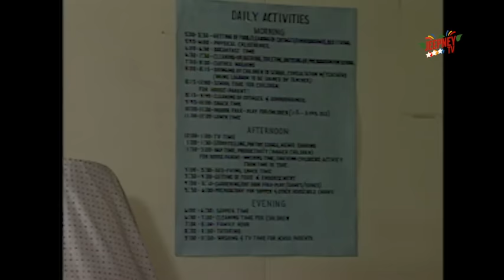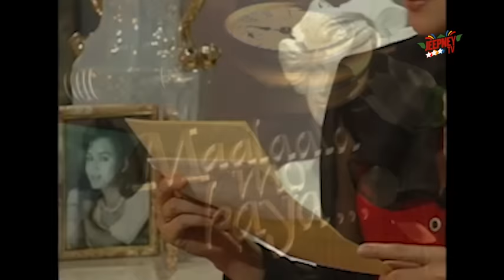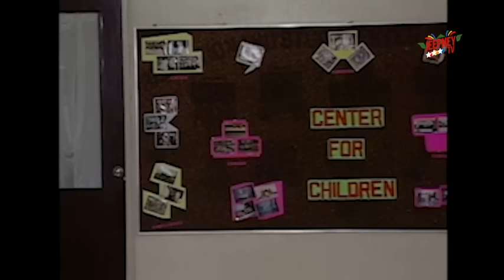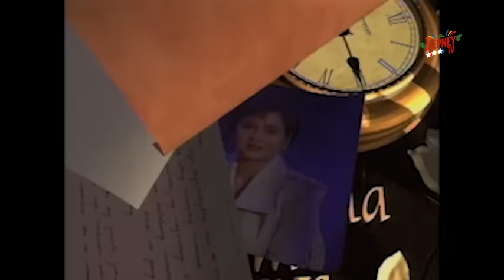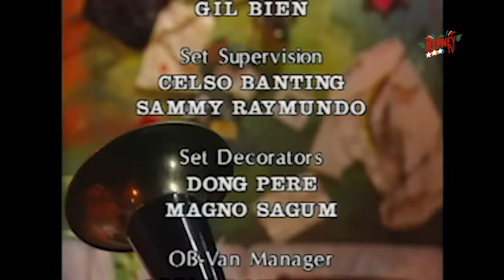Maalaala Mo Kaya: Guardian Angel feat. Janice de Belen (Full Episode 192) | Jeepney TV